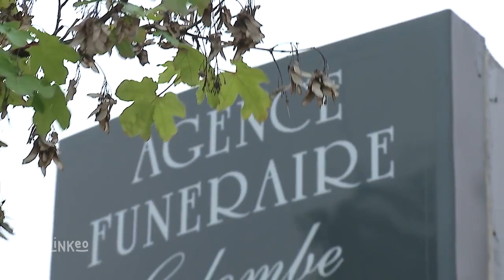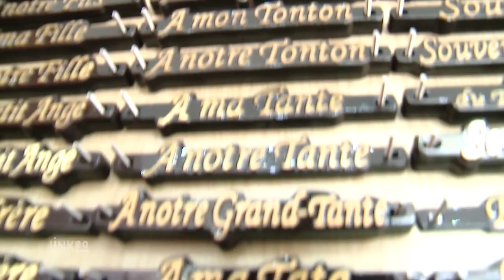AGENCE FUNERAIRE COLOMBE à BOUC BEL AIR 13